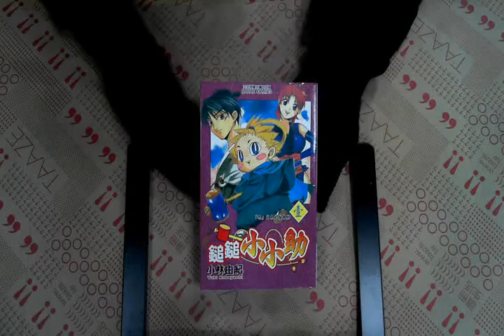TAAZE｜鎚鎚小小助 二手書書況 9572577093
TAAZE｜讀冊生活網路書店「鎚鎚小小助」，找二手書請至